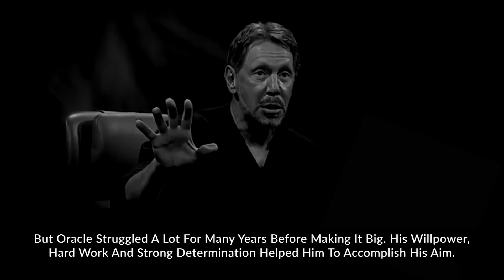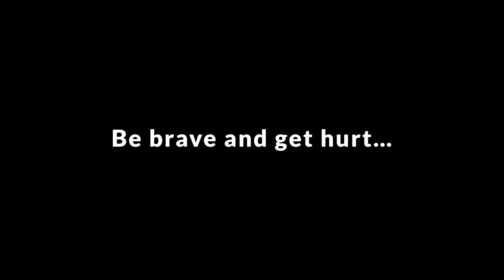Fear to Face Today's Failure Kills the Success of Tomorrow - Motivational Video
Success is on its way, failures are just the temporary realities, strong determination and hard work can make wonders in your business. Success cannot be achieved by a day's handwork, it is a process and evolution, not sudden magic, because they fear to face today's failures, kills the success of tomorrow. Failures make you stronger to embrace your success.  So Be brave enough to fail for your ultimate success.